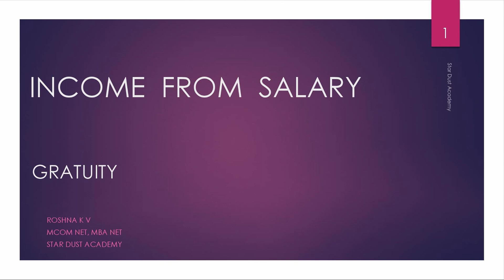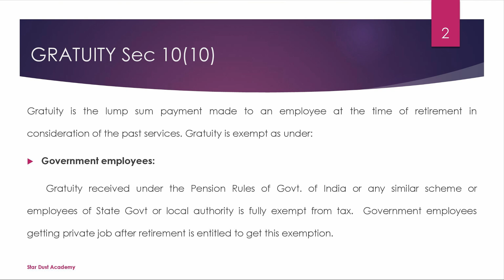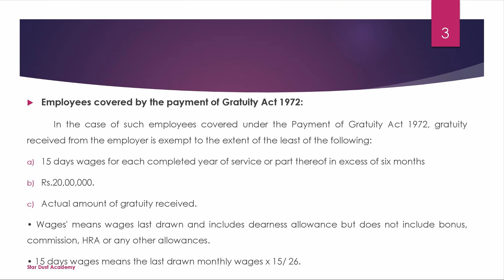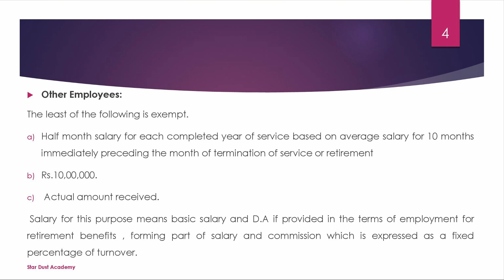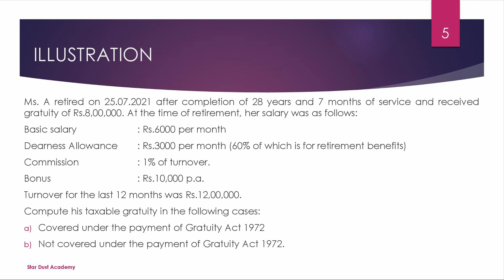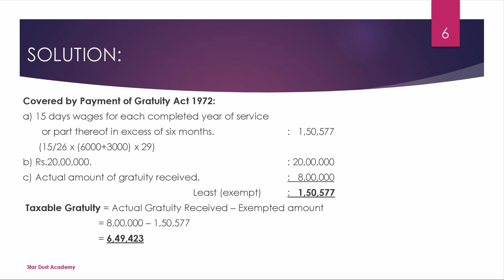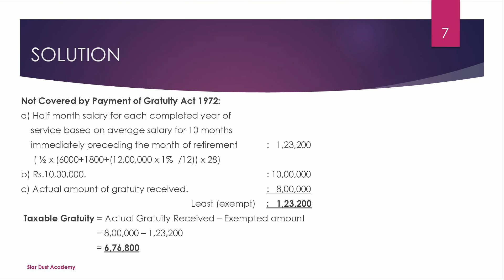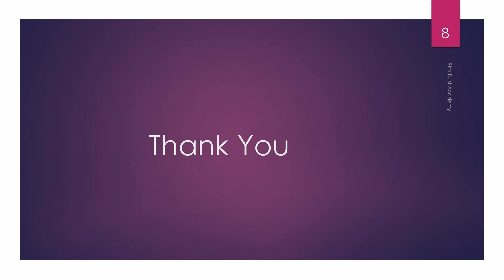Income from Salary - Gratuity (2022-23) Income Tax Malayalam Tutorial / Bcom / Mcom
Part 2  Gratuity

Topics Covered
1. Gratuity
2. Government Employees
3. Employees covered by payment of gratuity act
4. Other employees
5. Practical Problemes